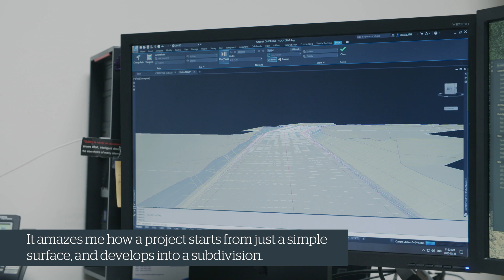CNC Civil Engineering Technologist Program - an international perspective.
Min and Maria from L & M Engineering discuss opportunities for international students to have a successful career as a Civil Engineering Technologist in Canada and abroad.